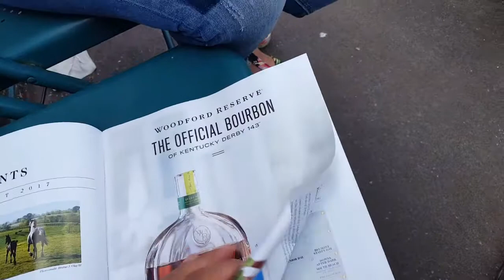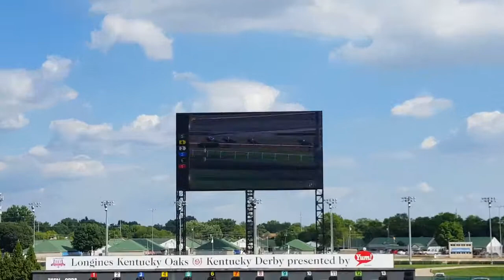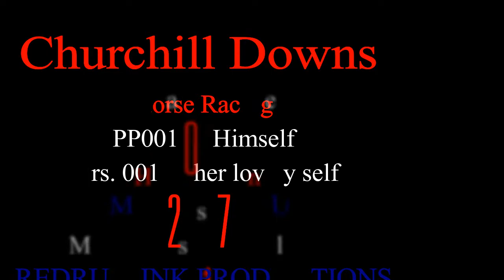Churchill Downs horse races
Mrs. 001 and I went to the horse races at Churchill Downs. Home of the Kentucky Derby in Louisville. Even with pocket funds in the negative we had a great time.
Warning, explicit language and emotions for obvious reasons, lol.